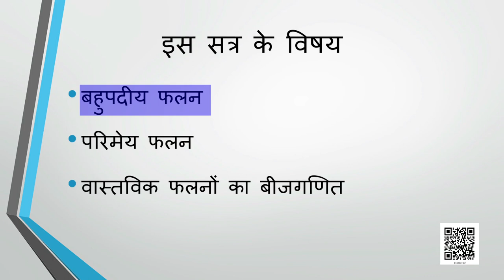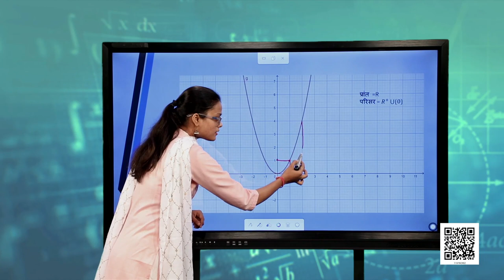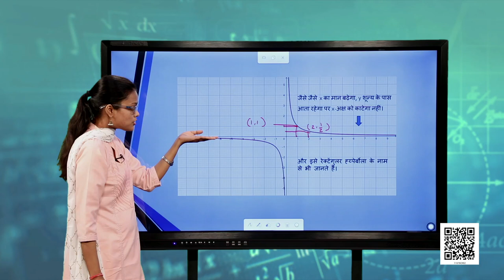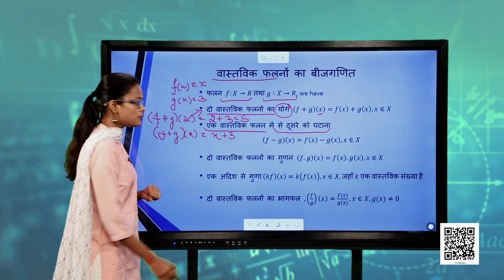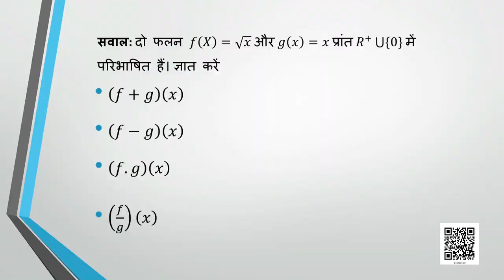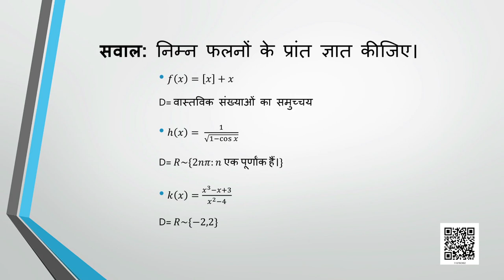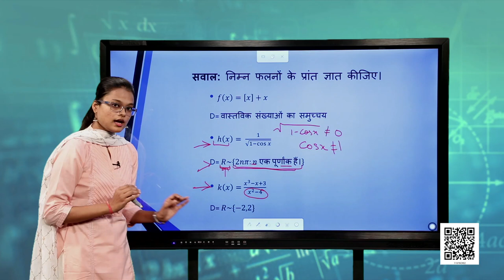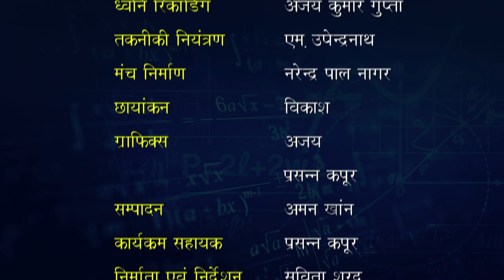कक्षा 11. गणित: पाठ 2. संबंध एवं फलन (भाग 4)